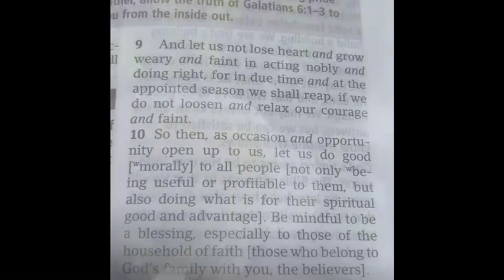Spring Harvest Reflection🌱 Galatiions 6:9 & Prayer